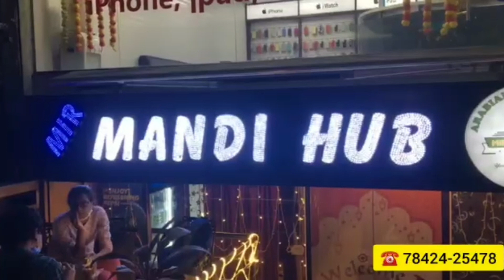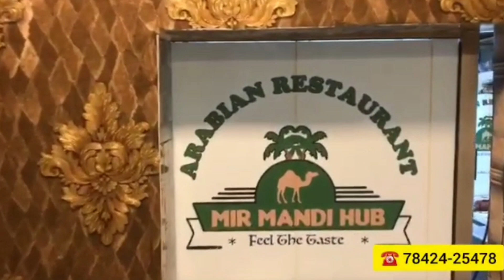Secretrait Ki Shaheed Masajid Ke Tamerati Kaam Tezi Se Jari, Home Minister Mahmood Ne Kiya Daura